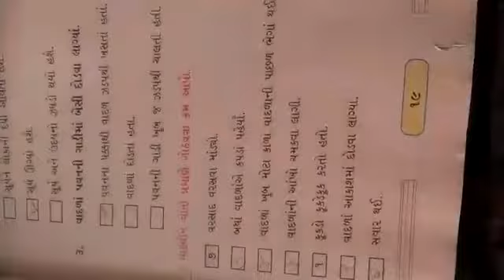ધોરણ 3પાઠ ર ભાગ 5